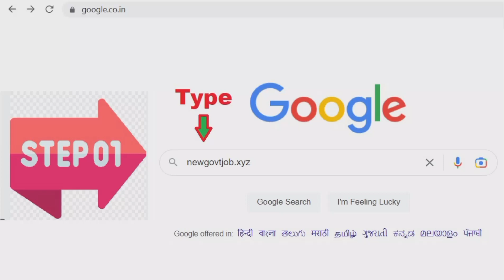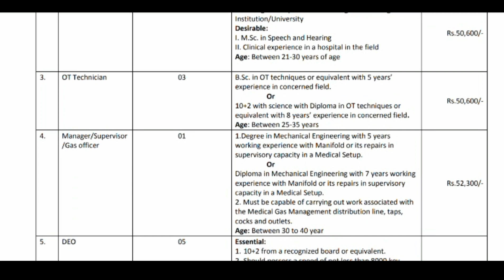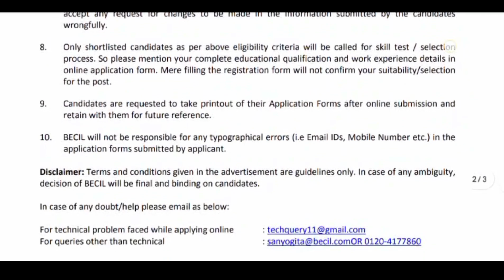🔥*நீண்டநாள் கழித்து வந்த சூப்பரான மத்திய அரசு வேலை|BECIL Recruitment 2023*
🔥  Breaking News 🔥

✅ பணி - Lab Technician,Technical Assistant
✅ தகுதி - 10th,12th, Any Degree
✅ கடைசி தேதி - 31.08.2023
✅ தமிழகம் முழுவதும் விண்ணப்பிக்கலாம்

அதிகமாக பகிருங்கள்👍*

🔥 இதனை தவறாமல் உங்கள் நண்பர்கள் உள்ள குழுக்களில் பகிரவும். இது அரசு வேலை தேடும் ஒருவருக்காவது கண்டிப்பாக பயன்படும் 🙏